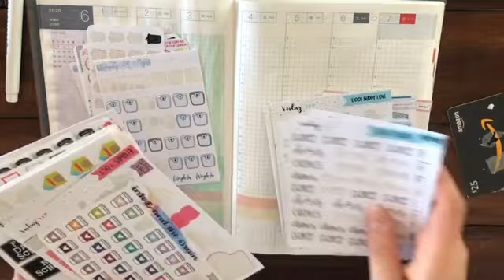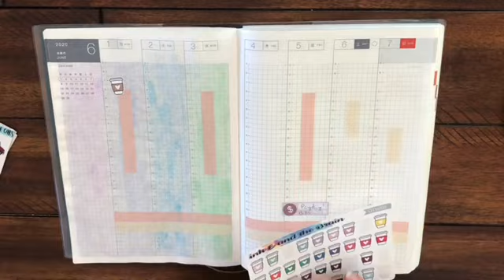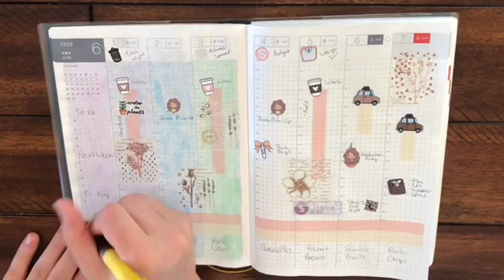Hobonichi Cousin Plan With Me June 1 - 7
Hello! Thank you for stopping by! Here is my plan with me for the days June 1st to June 7th. I post updated pictures and blurbs on my Instagram, so check me out over there @planalltheshit. Have a wonderful day! 💛💛

Roseart/Crazart Paints